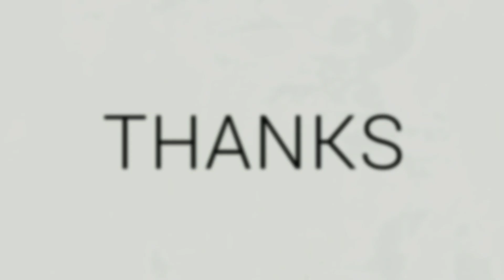Rancak Sungguh Adam ZBP Nyanyikan Lagu Nok Bini Hiburkan Peminat2 Secara Di Kg Reyok Jeli